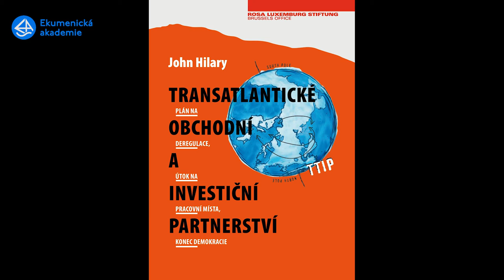John Hilary - Co je v sázce s TTIP? (debata)